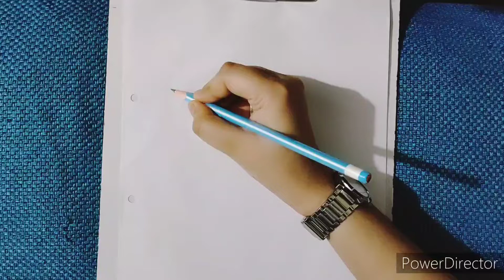Step by step drawing of beautiful girl with hairstyle | only with pencil